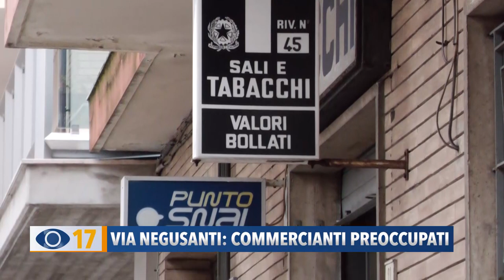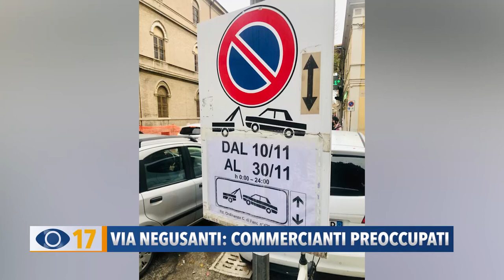Via Negusanti: commercianti preoccupati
Lavori in via Negusanti a Fano per la nuova pista ciclabile: la strada verrà chiusa al traffico per 20 giorni.